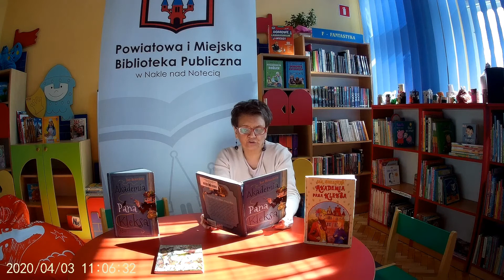Z lekturą za pan brat - "Akademia Pana Kleksa" Jana Brzechwy, cz.2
„Akademia Pana Kleksa” cz.2 - zapraszamy do wspólnego czytania w ramach akcji: „Z lekturą za pan brat”.